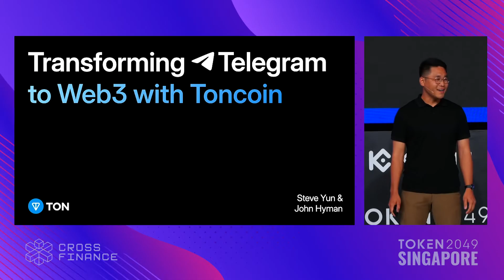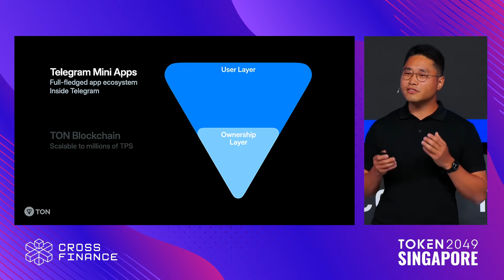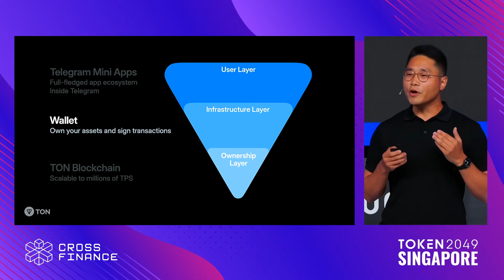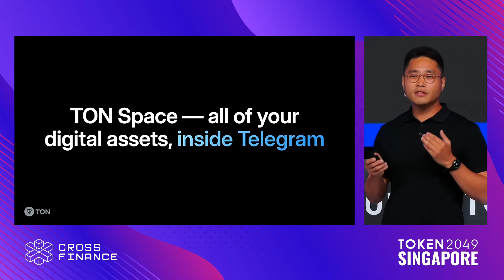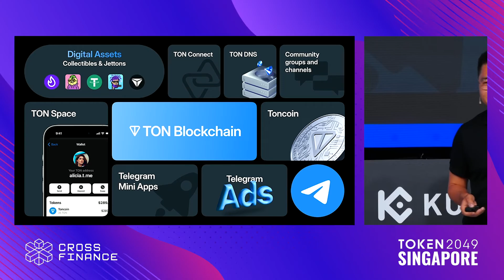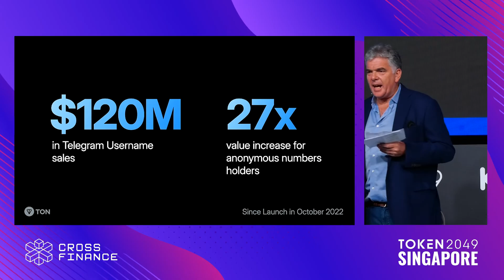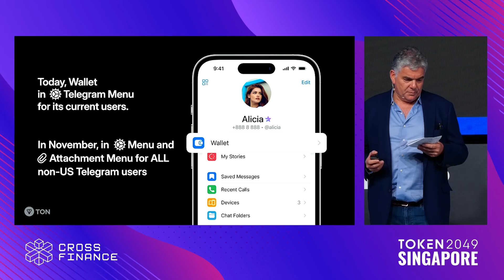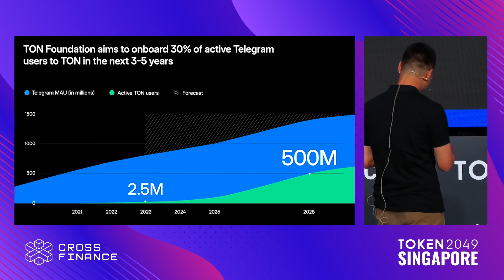Transforming Telegram to Web3 with Toncoin - TOKEN2049 Singapore 2023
Keynote: Transforming Telegram to Web3 with Toncoin

Speakers:
Steve Yun, President @ TON Foundation
John Hyman, CIO @ Telegram

Stage: KuCoin Stage